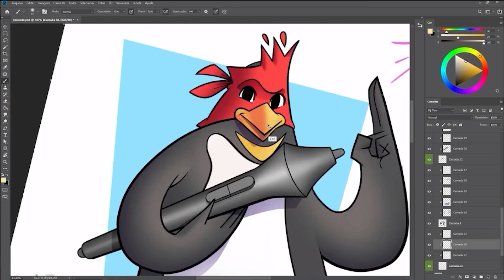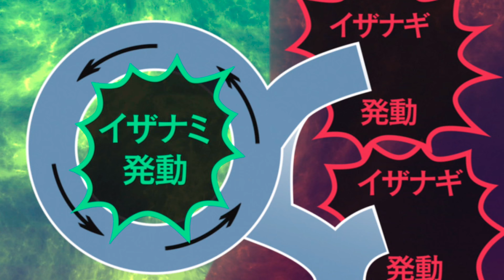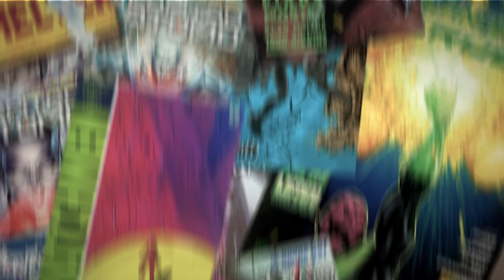OS 10 KINJUTSUS MAIS PODEROSOS DE NARUTO (rankeados por poder)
💡 Acesse o link e comece a aprender Pintura Digital de uma vez por todas

A quantidade de técnicas usadas em Naruto é impressionante. A gente tem jutsus e mais jutsus, tem Taijutsus, Senjutsus, Genjutsus, tem técnicas oculares, como Sharingan e Byakugan que são doujutsus, enfim, é uma lista enorme de técnicas. Mas hoje eu to trazendo pra vocês uma lista com os 10 Kinjutsus mais OP, capazes de mudar totalmente o rumo de qualquer batalha. Bora lá conferir.

Petrópolis / RJ